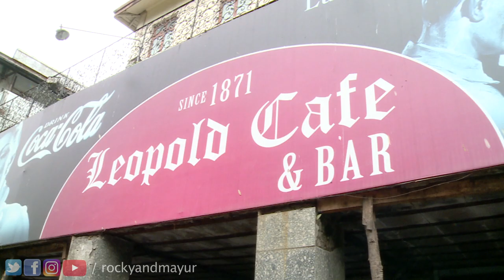Leopold Cafe & Bar | Best Cafe In Mumbai | rockyandmayur | Indias Best Restaurants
Want to be eat at a Legendary Cafe in Mumbai which is in the business since 1871 ? Then head to Leopold Cafe in Colaba (Mumbai) that is a chill out place to be at with good options in Food to binge on. Do try the Leopold Special Pasta, Kadhai Paneer, Sonali Kebabs and Chicken Tikka Masala all of this enjoyed with a chilled glass of Beer. Do visit this Cafe with family and friends also do let us know the reactions in the comments. Keep watching the channel for more such food recommendations.

Want to let your senses feast on all the relevant and important information about a restaurant, bar or street food destination? All this in less than 2 minutes! You’ve come to the right place! Watch fun, extremely informative and curated videos as Rocky and Mayur share recommendations on the best eating experiences to be found across 9 cities in India. Covered in the usual RnM style, mixing humour, dynamic presentation and absolute honesty, these eateries are truly India's Best Restaurants!

Use the hashtags IndiasBestRestaurants, rockyandmayur and tag @rockyandmayur on your social media posts to see your favourite restaurant getting featured on this awesome channel.

India’s most loved food explorers, the Food Mad duo Rocky and Mayur have spent over 12 years travelling over 200,000 kms by road all over India in search of the amazing diversity of cuisines, dishes and stories around food that are on offer.

During their journey of over 250 television episodes and numerous digital shows around food RnM have experienced the best food on offer across India & foreign shores including Australia, Singapore, Mauritius, Malaysia & Sri Lanka. They've won 2 National Awards for Best Food Show on television and written 2 books both of which won a ‘Best in the World’ Gourmand World Cookbook Award. Over 40 million viewers across 52+ countries have followed their journeys in search of food across India and abroad.

Their biggest learning and now belief is that amazing food and remarkable eating experiences are just as likely to be found in a small street food stall down a narrow alley, or at a modest hidden gem of a 5th generation regional cuisine restaurant, as it in a universally known & much loved restaurant that defines the culture of it's city.